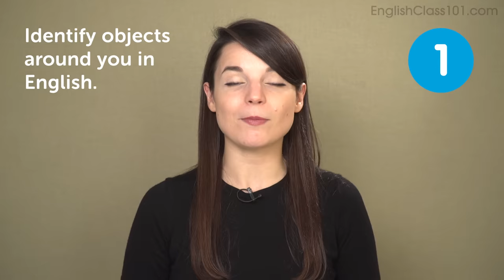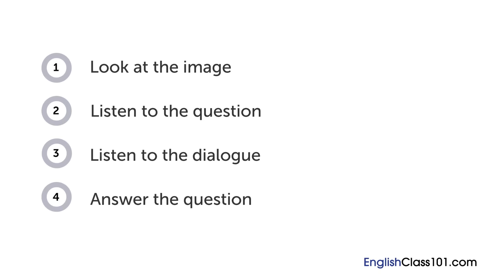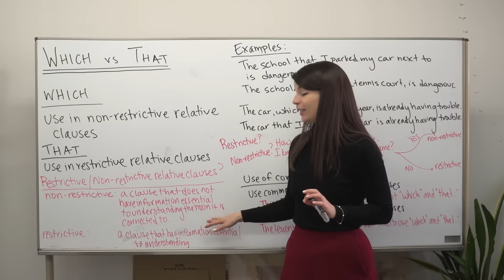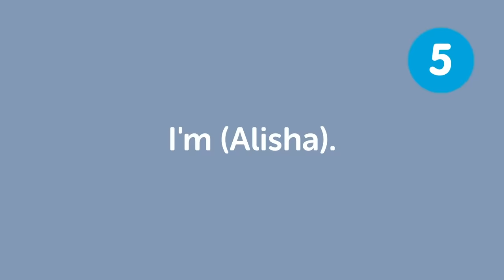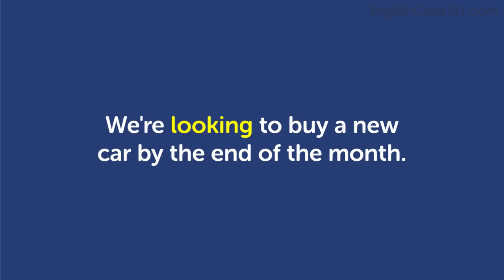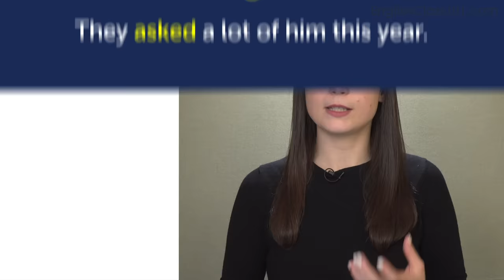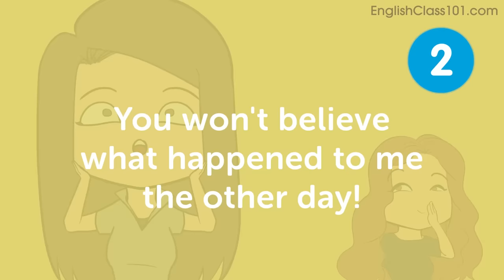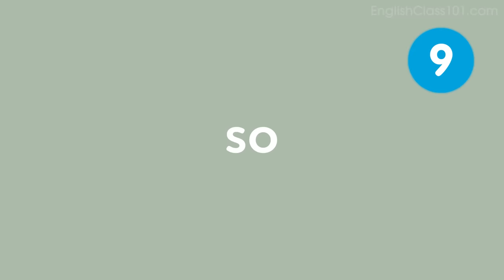3 Hours of English Conversation Practice - Improve Speaking Skills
← If you want to study more, click here and get the best resources to learn in the most efficient way.

If you understand English but can't speak it, this video is for you because we will help you improving your English speaking skills!

You've decided to start learning English, so let's get you speaking like a English native speaker! In this video, you'll learn everything you need to know to improve your English pronunciation and speaking skills, in 3 hours. If you want to start learning English, this video is made for you. Our host express themselves in simple English, with subtitles. This video will challenge your listening comprehension skills and help you progress in your English study.